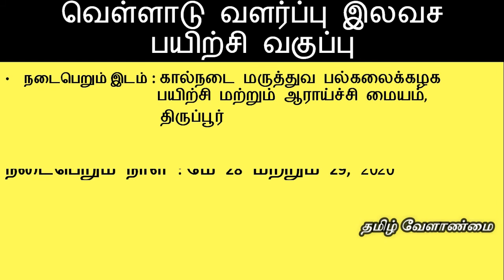வெள்ளாடு வளர்ப்பு இலவச பயிற்சி வகுப்பு - Aadu Valarpu - Goat Farming Free Training - தமிழ் வேளாண்மை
வெள்ளாடு வளர்ப்பு இலவச பயிற்சி வகுப்பு